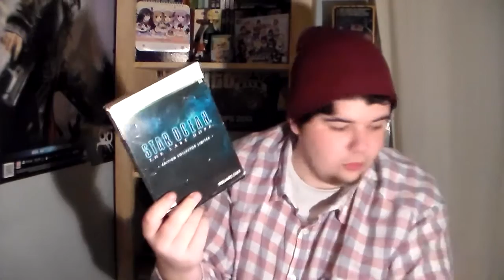[Jeu Vidéo] Achats Mensuel #24 • Février 2015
Ohayo !

Ce mois 15 jeux, du collector et toujours et encore du PS Vita !